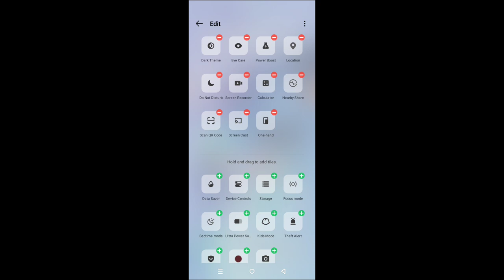How to enable one handed mode in Infinix Zero 30 5G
Hello dosto, aaj maine is video me bataya hai ki Infinix Zero 30 5G me one handed mode kaise enable kare, dosto Infinix Zero 30 5G me one handed mode enable karna bahut aasan hai. Agar aap bhi janna chahate hain ki Infinix Zero 30 5G me one handed mode kaise enable kare to is video ko pura dekhiyega, thanks friends.

Hello friends, in this video, I've explained how to enable One-Handed Mode on Infinix Zero 30 5G. Enabling One-Handed Mode on Infinix Zero 30 5G is very easy. If you want to know how to enable One-Handed Mode on Infinix Zero 30 5G, be sure to watch this entire video. Thanks, friends.